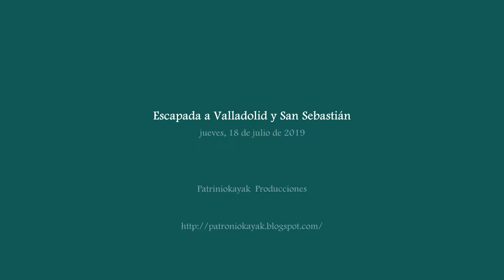2019 07 18 Escapada a Valladolid y San Sebastián